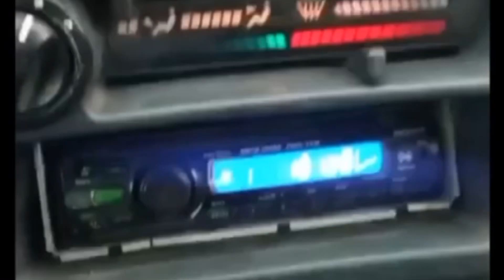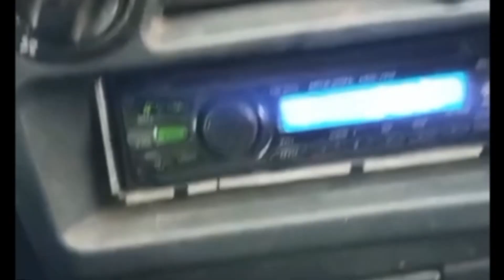Терміново! Визволення БНР! Війна перекинулася на територію Росії!